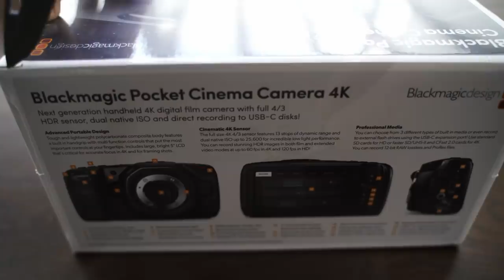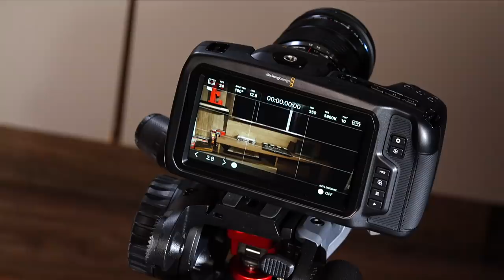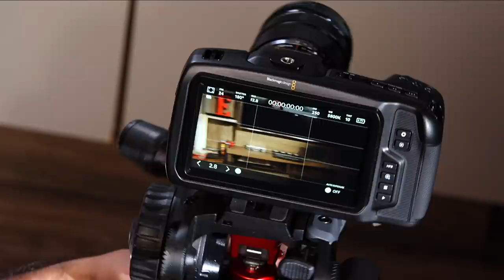Blackmagic Pocket Cinema 4k - Vistazo Inicial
Hoy platicamos acerca de la nueva Blackmagic Pocket Cinema 4k, nuestra opinión inicial y algunas consideraciones.